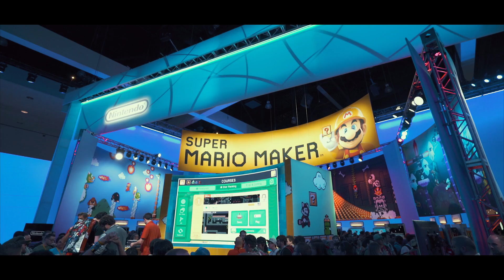E3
A compilation of all the awesome experiences I had at E3 2015.

Intro inspired by The Big Future series on The Verge.